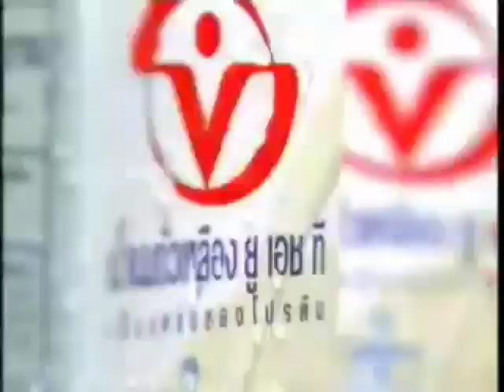Vitamilk ไวตามิลค์ 15s - Thailand, 2004